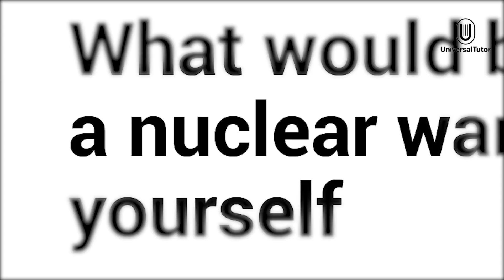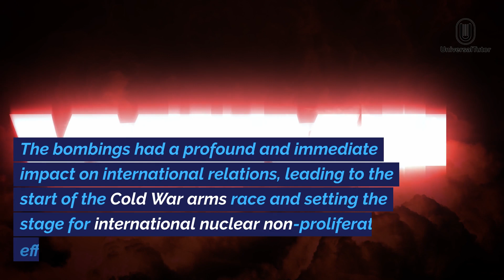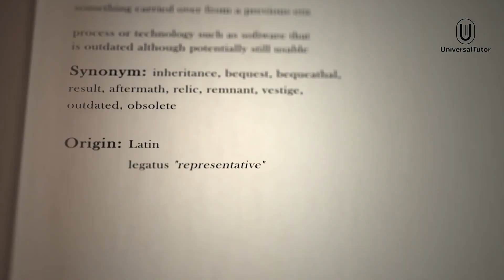Atomic bombings of Hiroshima and Nagasaki